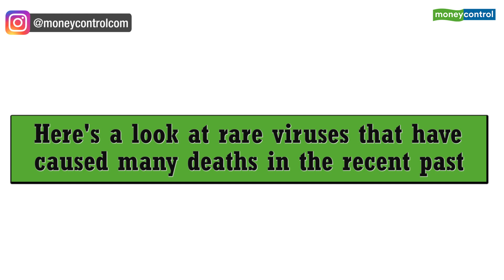Coronavirus outbreak: Ebola, Zika, Nipah and other viruses that caused hundreds of deaths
Here are the major recent outbreaks that have affected lives and economies.